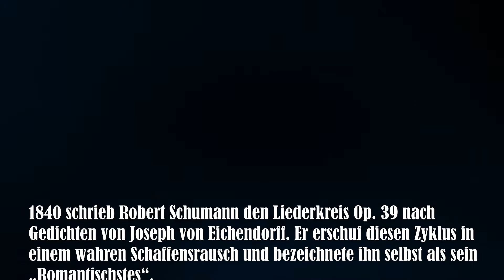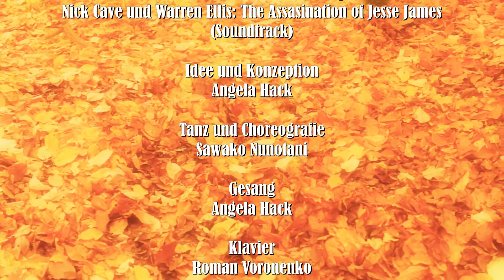Schöne Fremde - Trailer zum Bühnenprogramm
Schöne Fremde
Ein romantisches Stimmungsbild - mit Musik von Robert Schumann und Nick Cave

In atmosphärischen Bildern laden Angela Hack (Gesang), Sawako Nunotani (Tanz) und Roman Voronenko (Klavier) ein – zum Abtauchen in eine „phantastische Nacht“:
Tanz, Gesang, Lyrik, Fotografie, Schumann's „Nachtlieder“ und Cave's Filmmusik verschmelzen zu einem einem großen Ganzen.

Was entsteht ist kein klassischer Liederabend und kein typisches Tanztheater. Was entsteht ist ein einzigartiges Stimmungsbild.

Den Liederyklus Op. 39 (nach Gedichten von Joseph Eichendorff), hatte Robert Schumann 1840 in einem wahren Schaffensrausch vollendet. Er selbst bezeichnete diesen Zyklus als sein „Romantischstes“.

Nick Cave und Warren Ellis  schrieben 2007 den Soundtrack zu „the Assasination of Jesse James“, der in melancholischer Schönheit die epische Erzählweise des Filmes verstärkt.

Mitwirkende:
Angela Hack (Gesang/Tanz)
Sawako Nunotani (Tanz)
Roman Voronenko (Klavier)
Thorsten Thamm (Fotografie, Technik)
Idee und Konzeption: Angela Hack
Choreografie: Sawako Nunotani